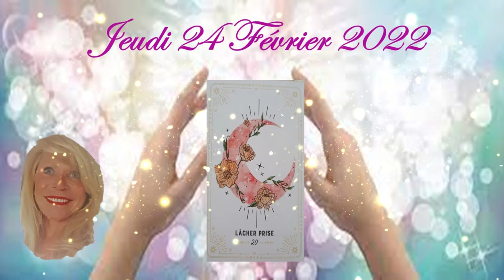❤️🕯️☃️💚 Message (Energies) de ce Jeudi 24 Février 2022 💚☃️🕯️❤️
Quelles sont les Energies pour ce Jeudi 24 Février 2022